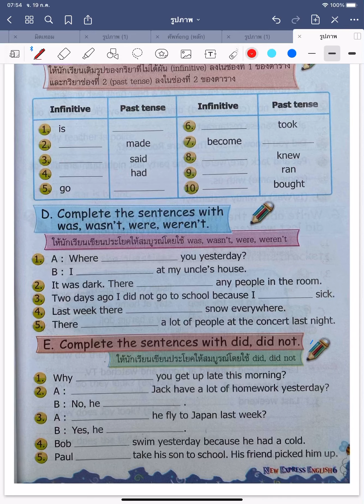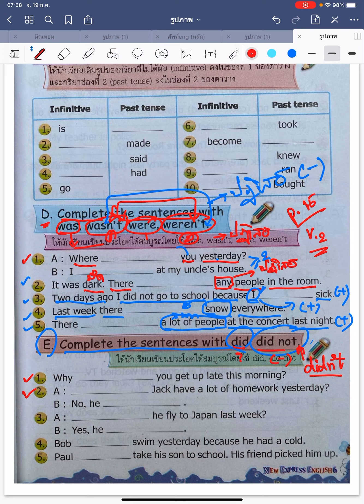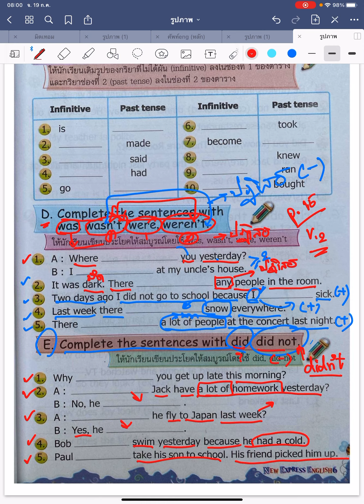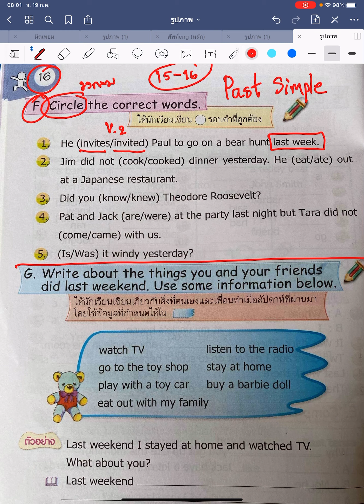Exercise page 15-16 (P.6)